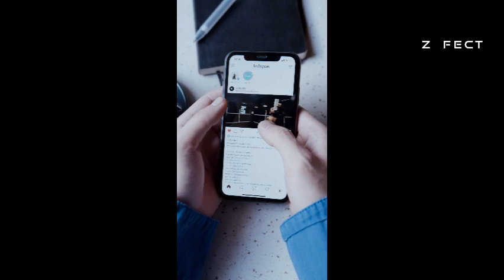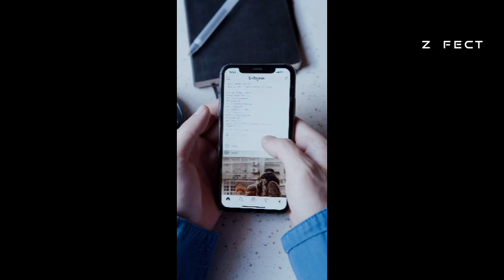2023 में आपकी फेवरेट Band कोनसी है ❓️Rocky, Kohinoor, Bajrang....🤔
2023 में आपकी फेवरेट Band कोनसी है ❓️Rocky, Kohinoor, Bajrang. 🤔

2023 top Band

Kohinoor star
Rocky star
Super zhankar
Naseeb star
Gyani music band
Jay bajrang band
MJ star
Rocking spider
N star Band. your favorite band..please comment